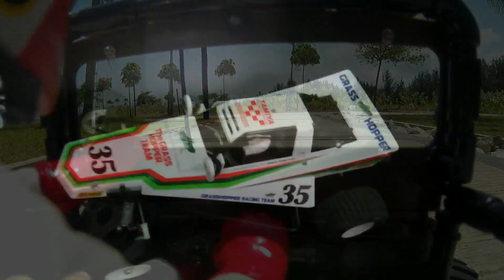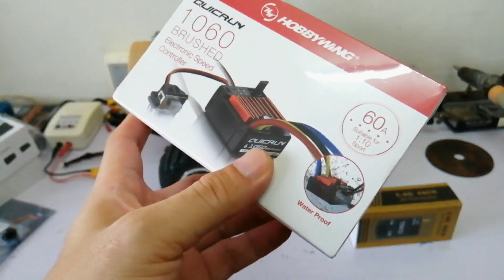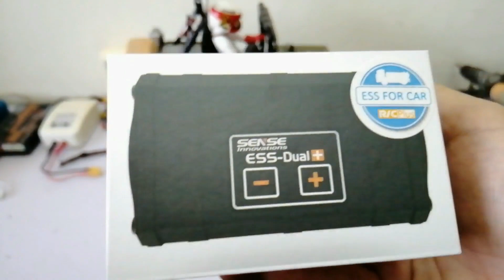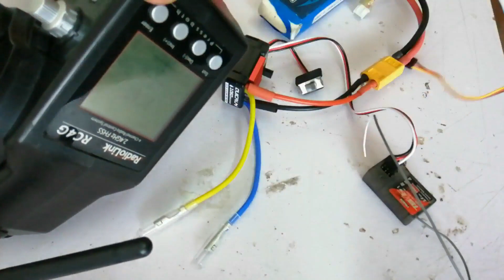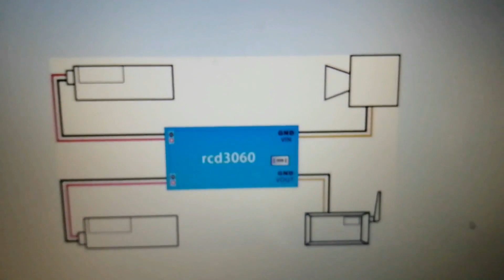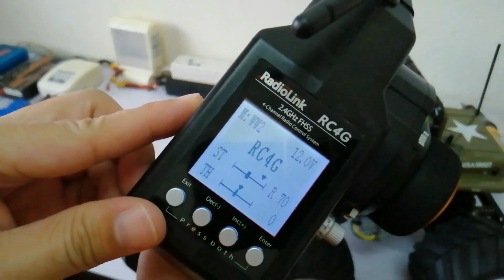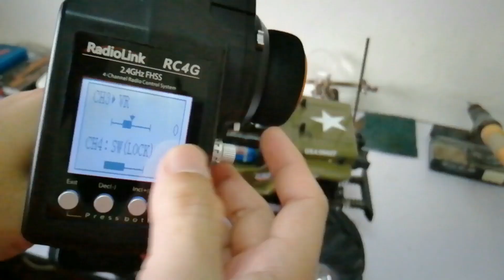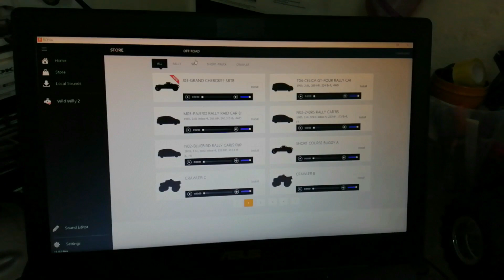How to build FPV on Tamiya WILD WILLY 2 - cockpit style drone driving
Ladies & Gentleman behold!... and that's how i build FPV on to the legendary classic Tamiya Wild Willy using the same method i've used on my previous ground FPV off-roading build.   Don't forget to read the tutorial and the FPV shcematics build at my website.